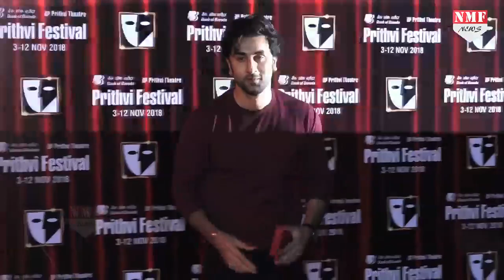Akshay की 2.0 के आगे फुस्स हुई Padmaavat- Sanju, मिली इतनी बुरी हार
2.0 जबसे रिलीज हुई है तभी से ये फिल्म रिकॉर्ड पर रिकॉर्ड तोड़ती जा रही है..अक्षय और रजनीकांत की इस फिल्म ने आमिर ठग्स से लेकर प्रभास की बाहबुली 2 का रिकॉर्ड भी नाम कर लिया है..वहीं हाल ही में हमने आपको बताया था की 2.0 ने Worldwide लगभग 620 करोड़ की कमाई कर पदमावत और संजू को पीछे छोड़ दिया था..वहीं अब लीजिए अक्षय की इस फिल्म ने एक और बड़ा रिकॉर्ड अपने नाम किया है वो भी फिर से पदमावत और संजू जैसी बड़ी फिल्मों को पछाड़कर